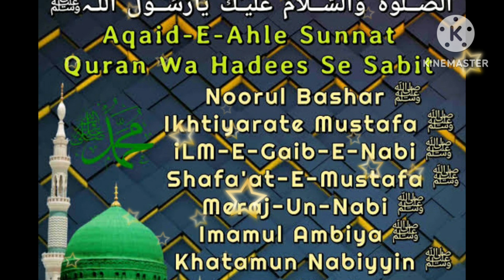new naat sharif 2023 Mustafa ki Sunato Se PYAR subhanallah 💯🇮🇳💯🇮🇳🕋